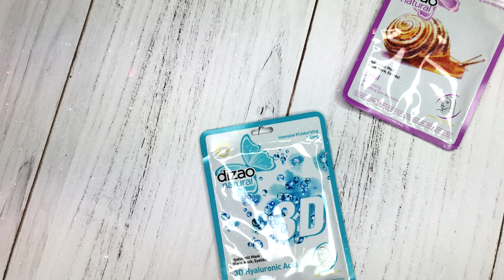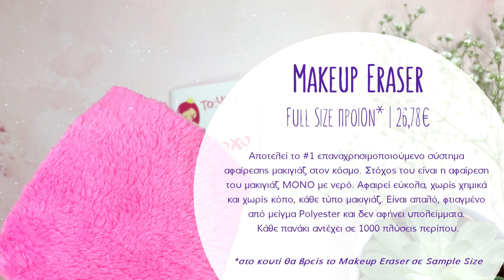Unboxing the 'Love my skin' box | Glowbox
Η καταλληλότερη εποχή να περιποιηθούμε το δέρμα μας είναι τώρα! Αυτό το κουτί είναι αφιερωμένο σε πρόσωπο και σώμα και στόχο έχει την φροντίδα και ανανέωση του δέρματος!

Προϊόντα για απολέπιση, τόνωση, αποτοξίνωση και ενυδάτωση μαζί σημαίνει "Love My Skin"!
Τα προϊόντα του box είναι αξιας άνω των 90€ και υποσχόμαστε πως θα σε ξετρελάνουν!